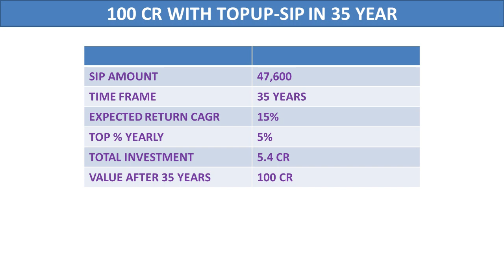MUTUAL FUND TOP UP-SIP से 100 करोड़ की संपत्ति 🤯👌💡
100 CR Wealth with Top Up SIP in Mutual Fund.